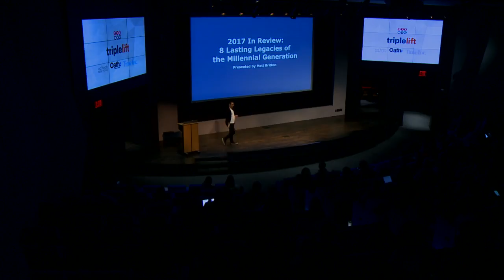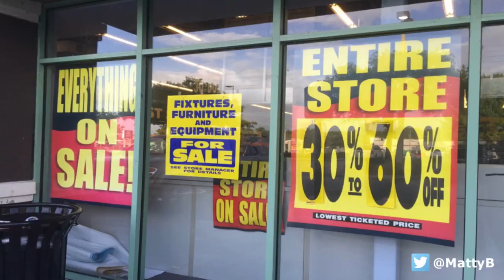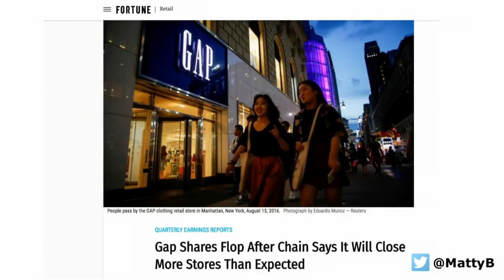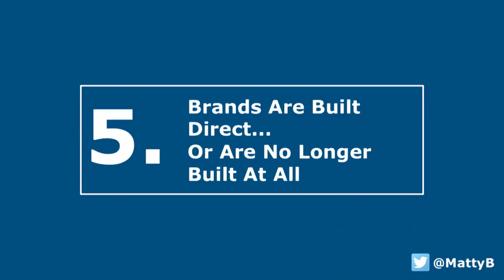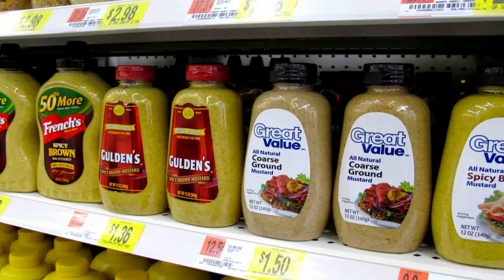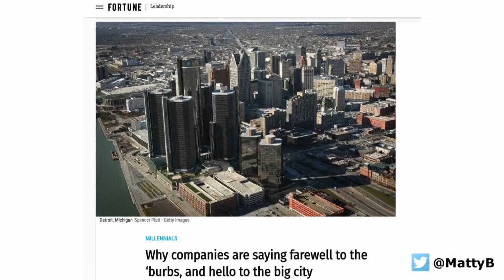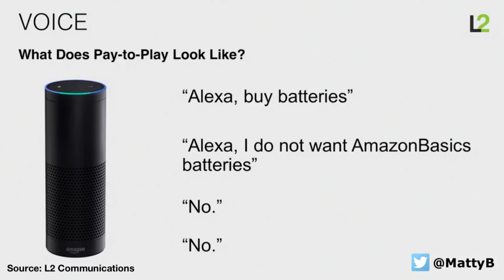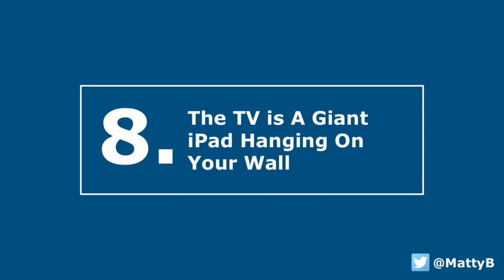Matt Britton''s Most Impactful Millennial Trends, 10/31/17, New York NY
TLDR: Millennials have transformed the world in various ways, impacting the future with changes in social currency, consumer behavior, the American dream, and the rise of collaborative workforces, while traditional businesses struggle to adapt to the digital age.

1. 💡 Millennials have transformed the world in eight ways, with the status update becoming the new status symbol, impacting Gen Z and the future.
2. 📷 Experiences are the new social currency, leading to overcrowding and pollution at Mission Peak in California.
3. 💼 Millennials and future generations are changing the American dream by preferring city living, causing gentrification and pushing blue collar workers to the suburbs.
4. 🚗 💰🏠 Traditional businesses struggle as services like Uber and Airbnb change consumer behavior, while new services like Glamsquad and Rent the Runway offer convenience and cost savings without physical ownership.
5. 💰 The disappearing global middle class and barbell economy are causing social, economic, and political issues, while brands must choose between luxury or value to avoid failure in the digital age.
6. 💻 Online shopping is eroding the power of brands, but Warby Parker disrupts the eyewear industry by building direct relationships with consumers and being a purpose-driven brand.
7. 💼 The rise of freelancers and specialized skill sets is driving a huge boom in collaborative workforces, with companies like WeWork valued at over $20 billion.
8. 🎤 Voice input will replace typing, 🛍️ Amazon predicts voice-driven devices will change the future of branding, 📺 TV will become a swipeable iPad and influencers will be the future of TV.